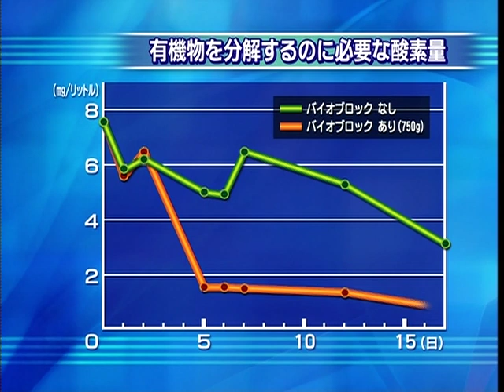EcoBio-Block Natto Power エコバイオ・ブロック 納豆菌 パワー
We are Koyoh Co., Ltd Japan. We are a concrete block manufacturer in Fukuoka prefecture. This is a TV report on our product EcoBio-Block(R). With the help of fermented bean (natto) microorganisms the blocks purify water and contribute to the balance in nature. Please visit our Homepage for more information.